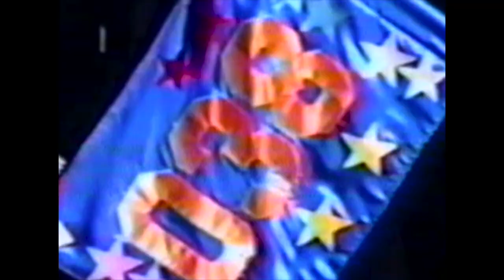1990 San-Diego Navy Recruit (038) Naval Training Center, San Diego, CA